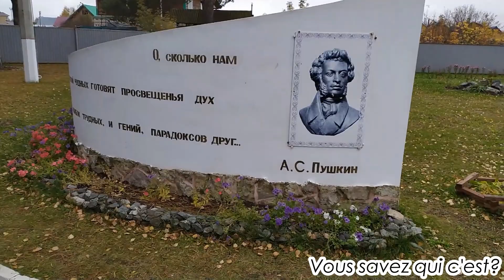#3 Sur la Russie avec un accent. Je suis allé au village avec mon frère!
Le village russe et la ville militaire russe est ce qui fascine les esprits des étrangers. C'est ici que quelque chose de fou se passe chaque jour. C'est ici que vous pouvez trouver un réservoir sur la route, ou une grand-mère sorcière, ou un ours. Ici, vous pouvez entrer brusquement dans le 16ème siècle (la technologie est la même). Bref, regardez!